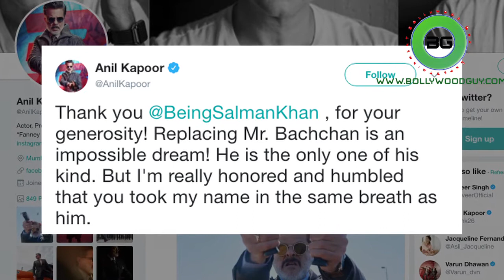Mr. Bachchan’s Replacement is Anil Kapoor says Salman Khan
Actor Anil Kapoor says megastar Amitabh Bachchan is one of a kind and replacing him is an impossible dream.   Anil and Salman will soon be seen in Remo D'souza directorial "Race 3". The film, also starring Jacqueline Fernandez, Bobby Deol, Saqib Saleem and Daisy Shah.